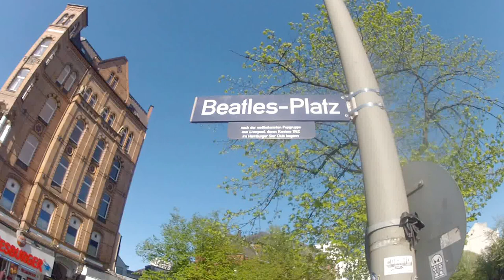LA PLAZA DE BEATLES EN HAMBURGO - ALEMANIA